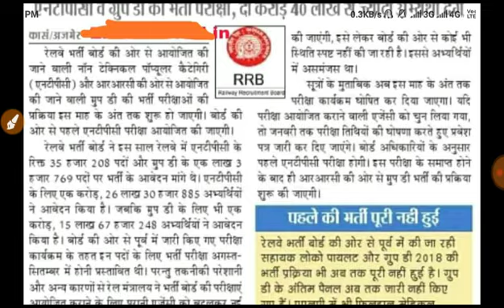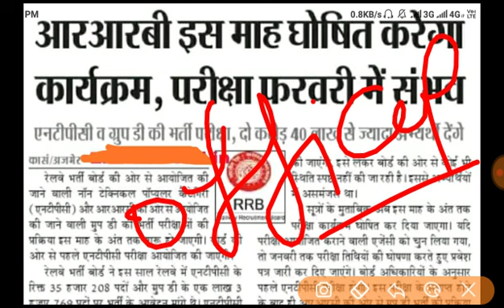Railway Group D Exam Official Update Lasted Update Railway NTPC Exam Official Update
Railway Group D Exam Official Update Lasted Update Railway NTPC Exam Official Update#Railwaygroupdexam2019